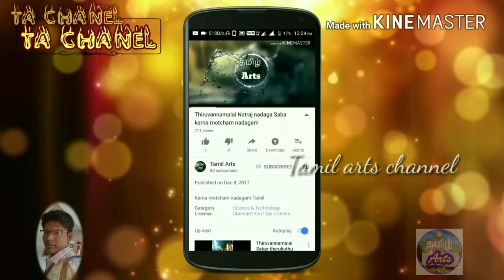Veerapathira Entry | வீரபத்திரன் பிறப்பு | Part - 21